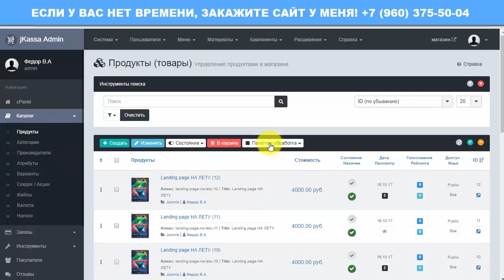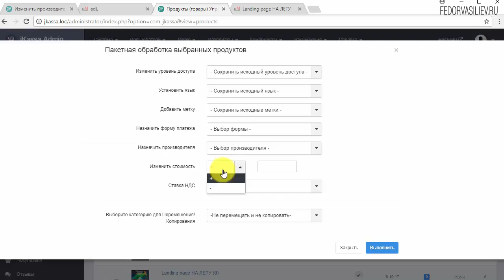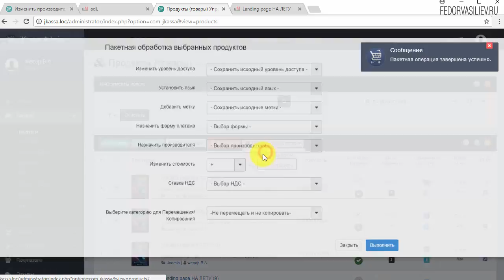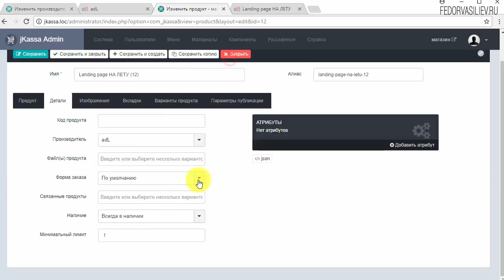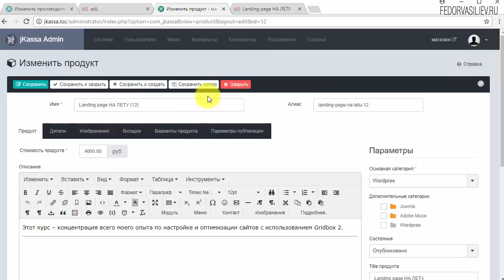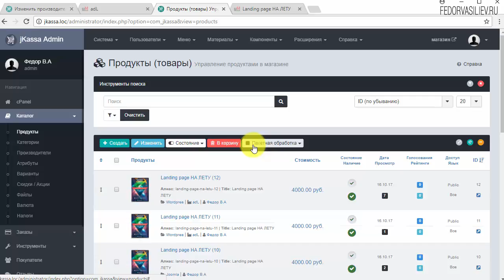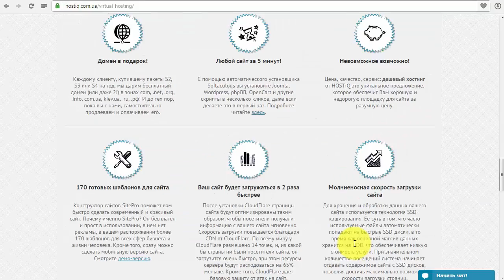27.Пакетная обработка в Jkassa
В этом видео я покажу как можно сэкономить время, и произвести массовые правки ваших товаров в системе Jkassa. Например всем вашим товарам или выборочно, в два клика поменять производителя, или назначить. Сменить форму оформления заказа, цену и т.д.